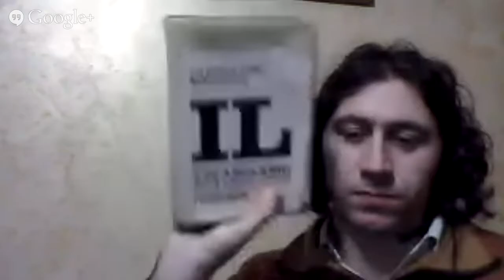Ovid's Tristia, Carmen III